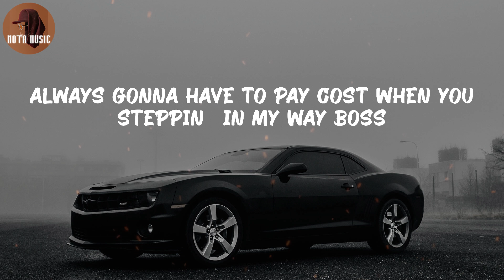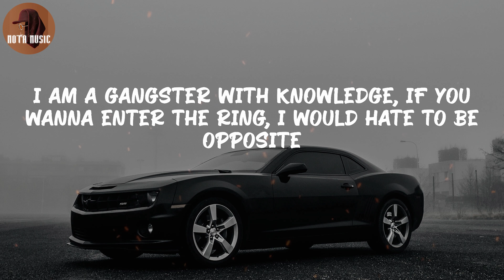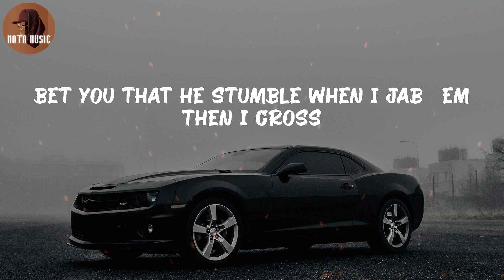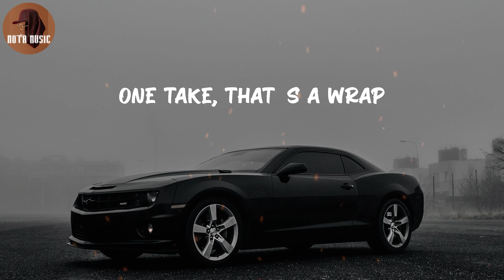Tech N9ne - Face Off (Lyric Video)